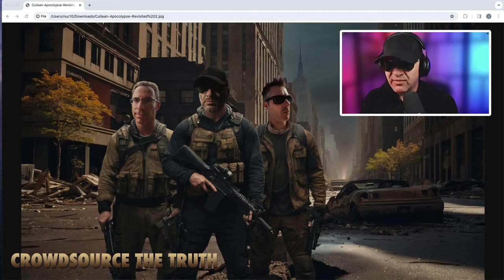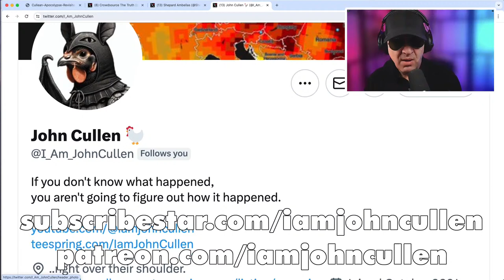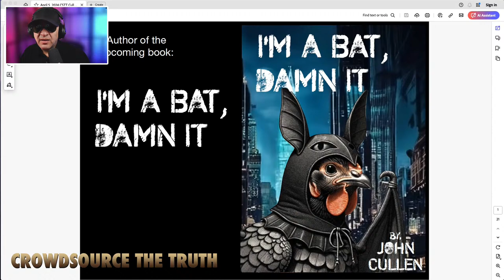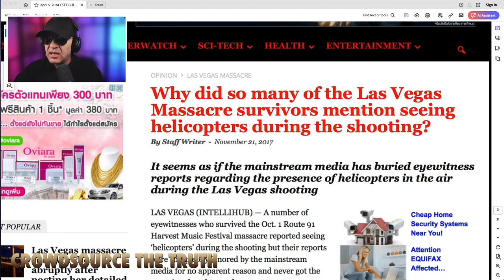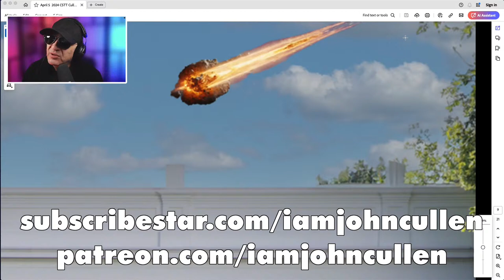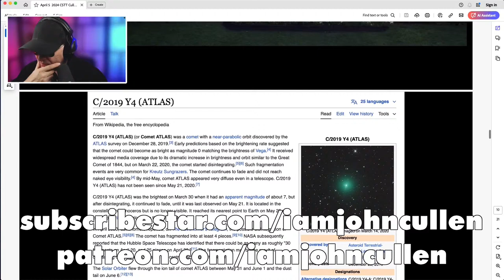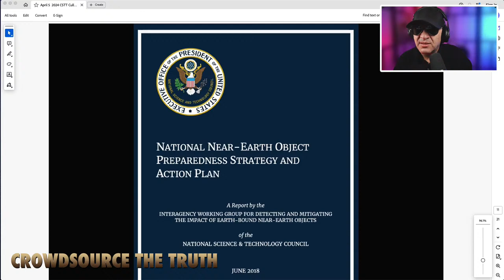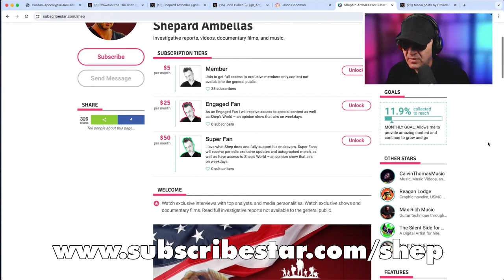Apocalypse Revisited with Special Guests John Cullen and Shepard Ambellas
Four years ago, Shepard warned us that a little discussed but scientifically confirmed 10th planet in our solar system with a massive orbit is on its way back...